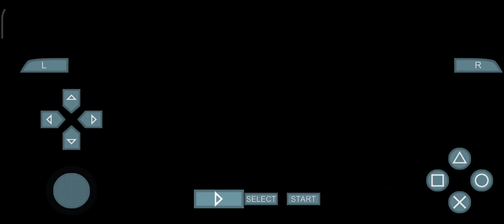God of War Chain of Olympus Gameplay *Part 1*